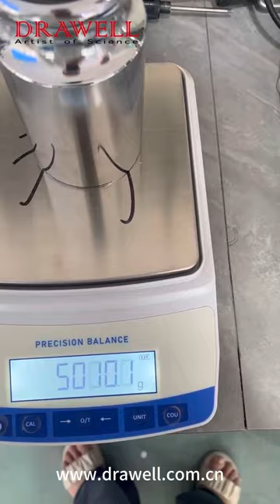Drawell Laboratory Balance Electronic Scale 0.1g 0.01g High Precision Balance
hello friend,how are you,this is Cary from Drawell Scientific.So glad we became friends.
Our products: Polarimeter , Spectrophotometer, Chromatography, FTIR, PCR , Microscopes , Centrifuge , Balance , Freezer , Incubator and oven , Autoclave , Pipette , TOC , Microplate Reader and washer , viscometer, Melting point meter, Refractometer , Kjeldahl Nitrogen , Rotary evaporator , Shaker&Mixer&Stirrer, Water purification,  electrophoresis + uv transilluminators + gel documentation, etc.
If you have other needs, please let me know.